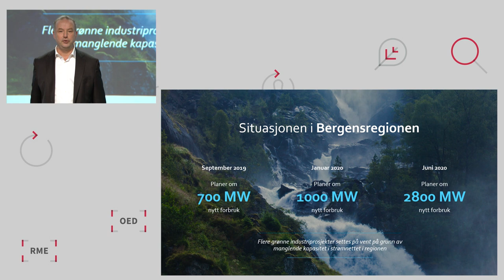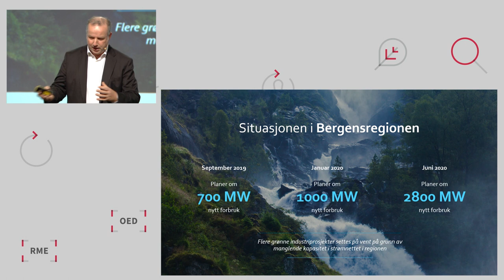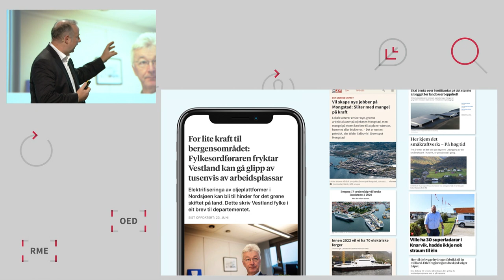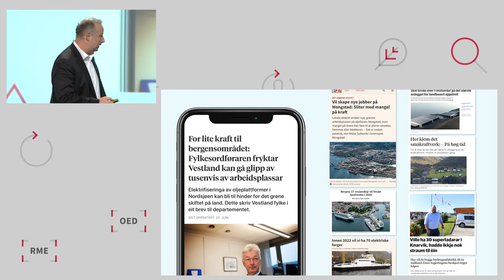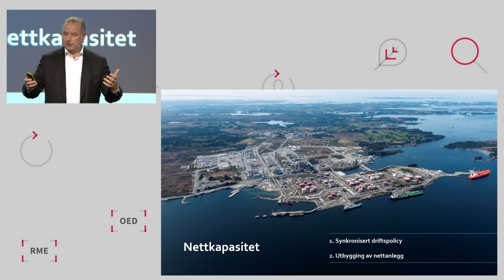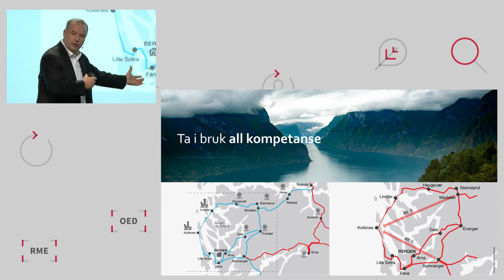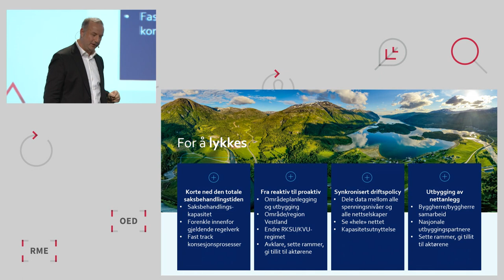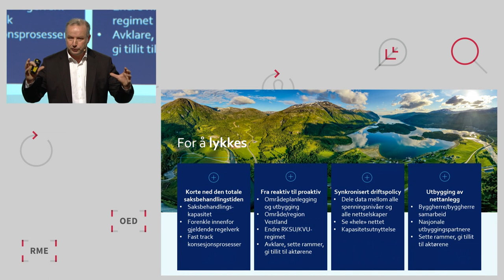Ketil Tømmernes på Norges Energidager 2021